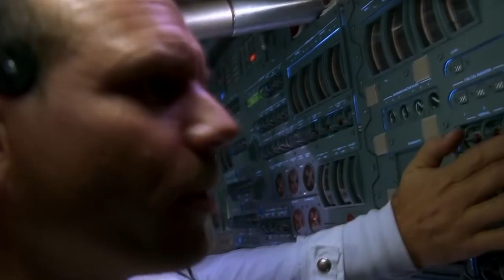Apollo 13: From Catastrophe to Triumph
NASA's third moon landing mission, Apollo 13, never reached the lunar surface.

An oxygen tank incident about 56 hours into to the voyage prompted the astronauts to abandon all hopes of getting to the moon. It was damaged but the crew could return to Earth in the lunar module, before transferring to the crew module for a splashdown.

The mission is remembered as a showcase of NASA's creative brains cooperating out to save lives in space. 2 years ago, a monument honoring the Apollo 13 mission's 50th anniversary was unveiled.